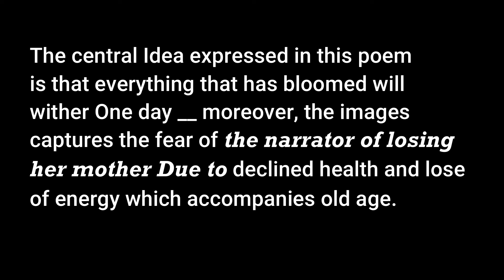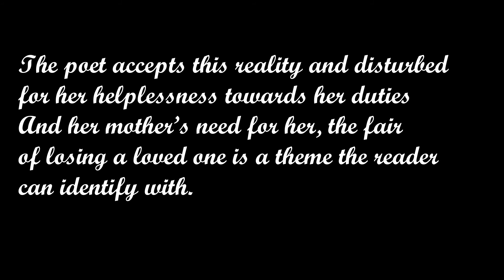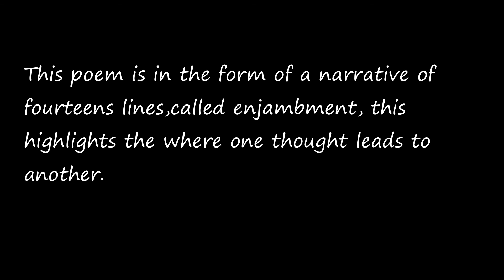"My Mother at sixty six" poem class 12 central idea with explanation